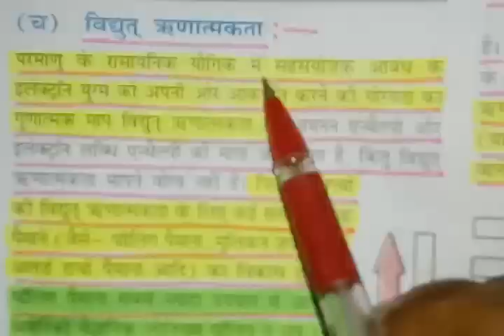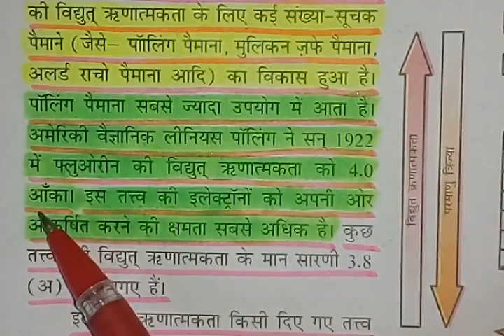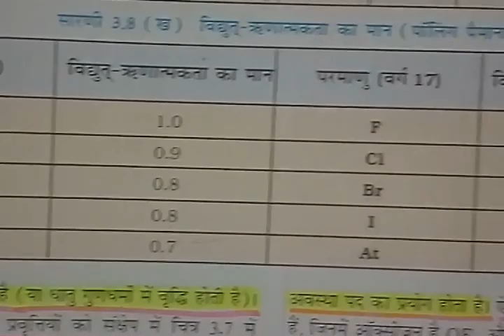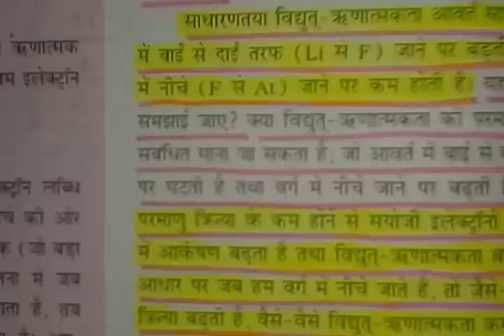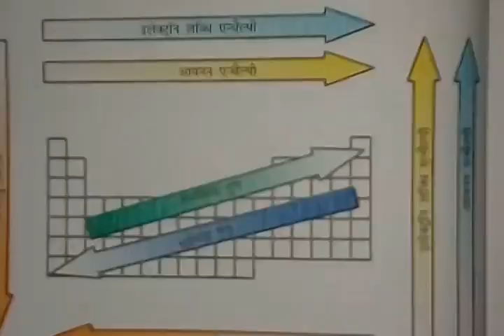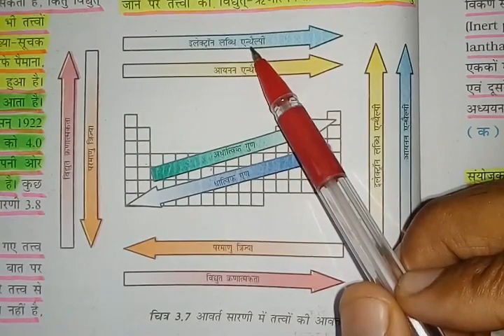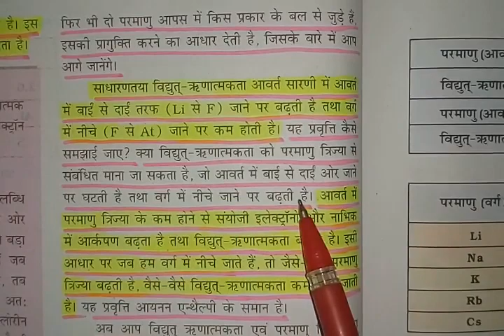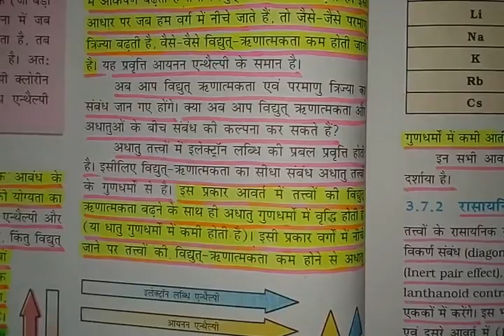विधुत ॠणात्मकता-Electronegativity -Part-17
विधुत ॠणात्मकता-Electronegativity